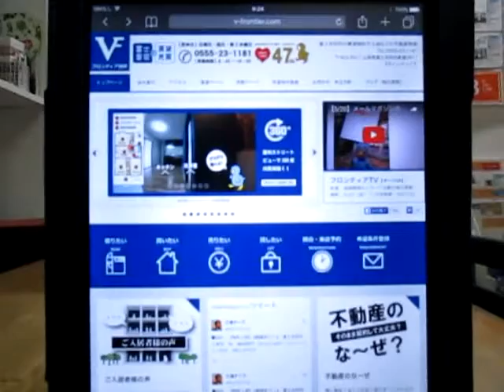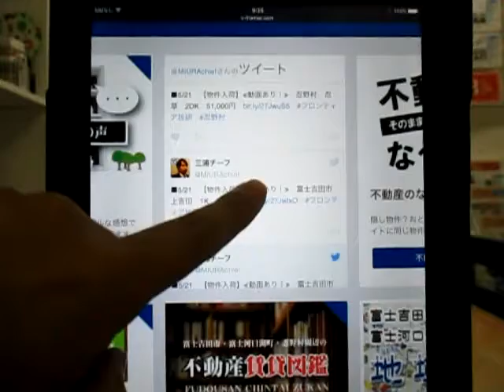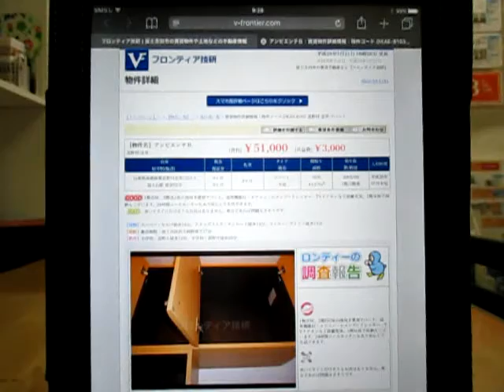【5/21】新着賃貸3件の不動産情報。森重 真人（FC東京・サッカー日本代表・身長183cm）さんの誕生日。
【5/21】新着賃貸3件の不動産情報。森重 真人（FC東京・サッカー日本代表・身長183cm）さんの誕生日。山梨県富士吉田市・富士河口湖町の賃貸アパートマンション情報や売買不動産の情報も豊富な『フロンティア技研』から配信。フロンティア技研のホームページはこちらから　→